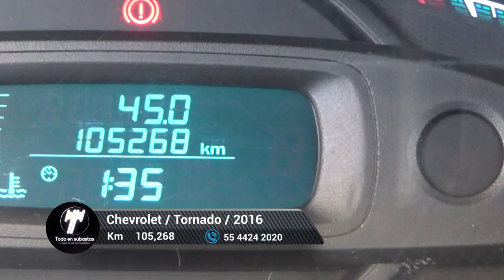Chevrolet / Tornado / 2016 - 6296